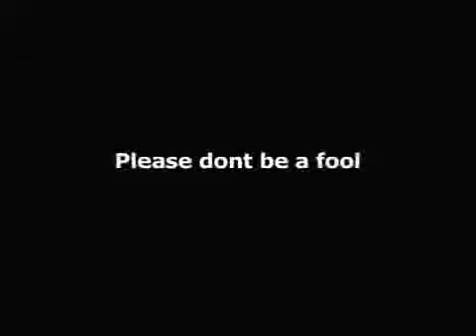Drunkest Guy Ever!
This is a FAIL! hahahah.
Get your RSA Certificate today and deal with fantastic customers like this! Courses 7 Days a Week. Only $39. Certificate issued on the Day!